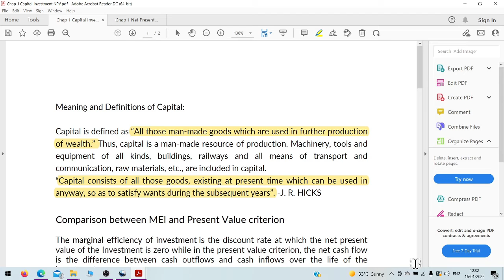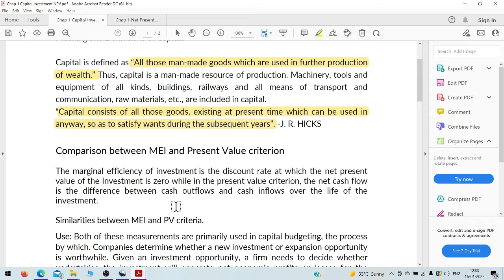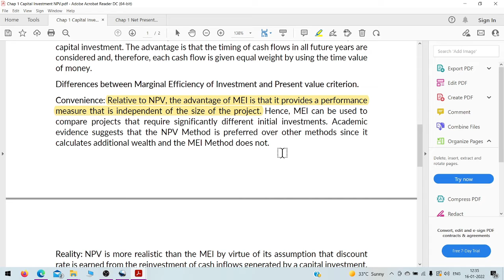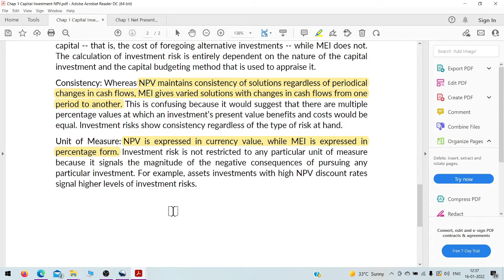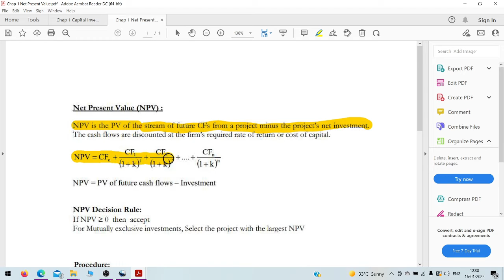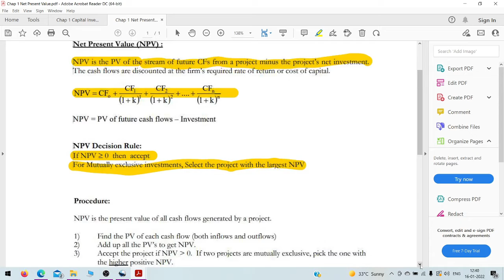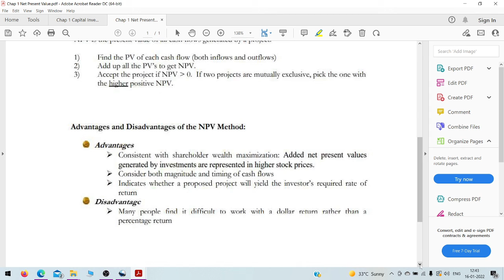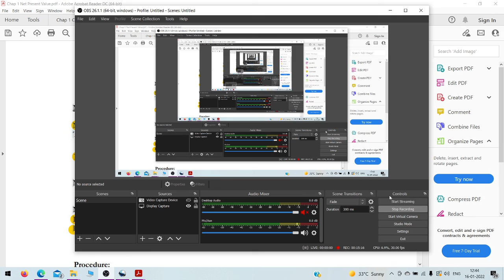Net Present Value Criterion Tutorial - Exam point of view for MGU Sem V Macro Economics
Tutorial - Exam point of view for MGU Sem V Macro Economics